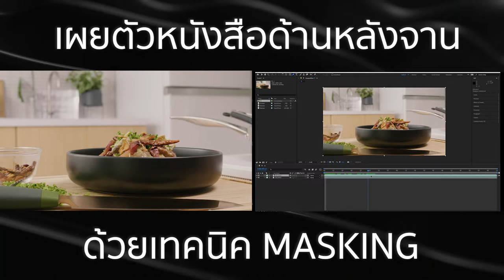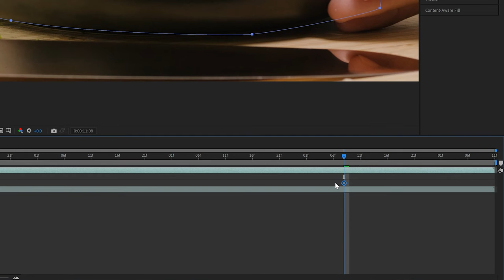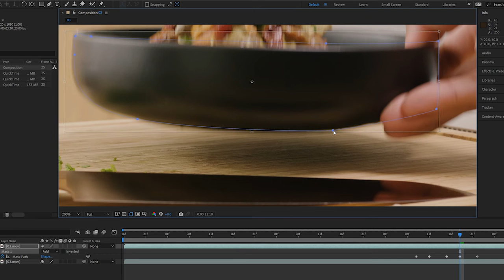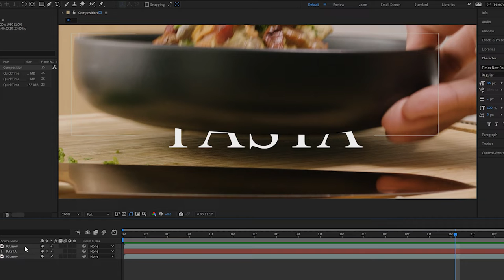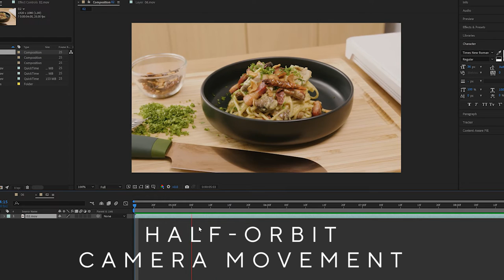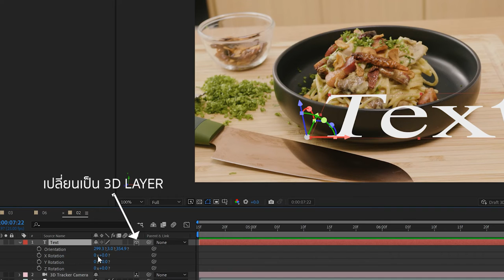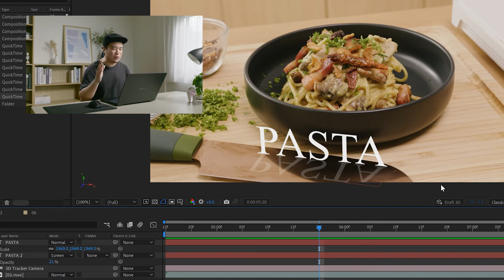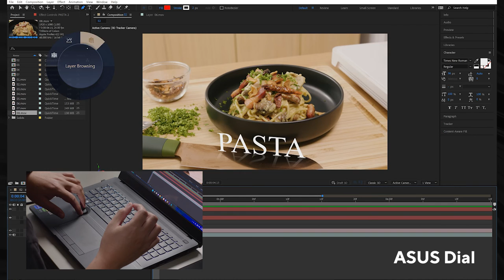มาทำ Motion Graphic ด้วย Adobe After Effect เสริมงานของเราให้ดูแพงแบบง่ายๆกันครับ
ใน Clip นี้ผมจะมาแนะนำ 2 เทคนิคง่ายๆโดยการใช้ Tool ที่มีอยู่แล้วใน Adobe After Effect ครับ
1 เทคนิคการ Roto (กั้น Masking) ที่เรียกว่า inbetween ซ่อน Text ไว้หลัง Object
2 การ Track ในรูปแบบ 3D โดยใช้ Camera Track ทำให้ Text ของเราให้เกาะติดกับกล้องแบบ 3มิติ

จริงๆแค่เทคนิคง่ายๆแบบนี้ก็สามารถเสริมให้งานเราดูแพงขึ้นได้ครับ ลองดู Tips&Tricks นี้แล้วลองไปศึกษาต่อยอดดูครับผม

ASUS Creator
เลือกครีเอเตอร์โน้ตบุ๊กที่เหมาะกับคุณที่สุด กับ ASUS Creator Solution และติดตาม Creator Tips คอนเทนต์ดีๆ เพื่อเหล่าครีเอเตอร์ได้ที่

ProArt Studiobook 16 OLED
รายละเอียดสินค้าเพิ่มเติม